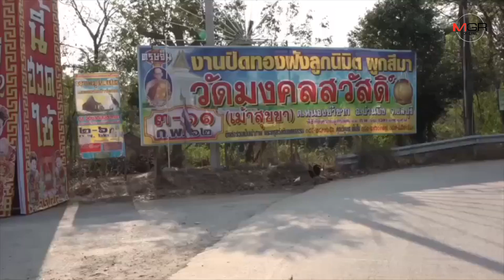ค้านประกันลูกชายอดีต ผญบ.ต.หนองซ้ำซาก มือปืนยิงพระ-ฆราวาสในการฝังลูกนิมิต พร้อมตั้ง 2 ข้อหา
2019/02/12 ค้านประกันลูกชายอดีต ผญบ.ต.หนองซ้ำซาก มือปืนยิงพระ-ฆราวาสในการฝังลูกนิมิต พร้อมตั้ง 2 ข้อหา

ศูนย์ข่าวศรีราชา- ตร.บ้านบึง ค้านประกันตัวลูกชายอดีตผู้ใหญ่บ้าน ต.หนองซ้ำซาก ยิงคู่กรณีในงานปิดทองฝังลูกนิมิตวัดมงคลสวัสดิ์ จ.ชลบุรี ได้รับบาดเจ็บพร้อมพระอีก 1รูป พร้อมตั้ง 2 ข้อหา พยายามฆ่าและพกพาอาวุธปืนในที่สาธารณะ